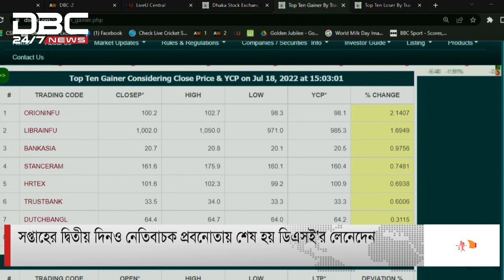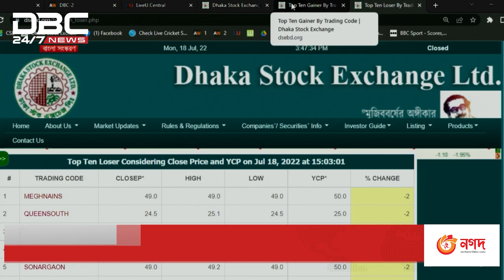সপ্তাহের দ্বিতীয় দিনও নেতিবাচক প্রবণতায় শেষ হয় ডিএসই'র লেনেদেন